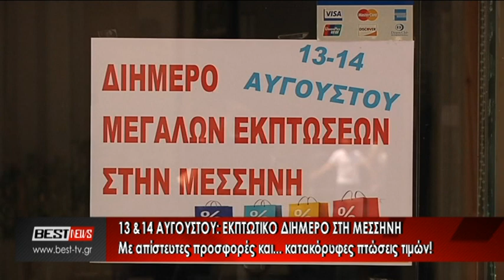Εκπτωτικό διήμερο στη Μεσσήνη